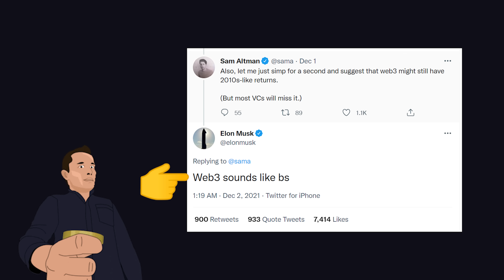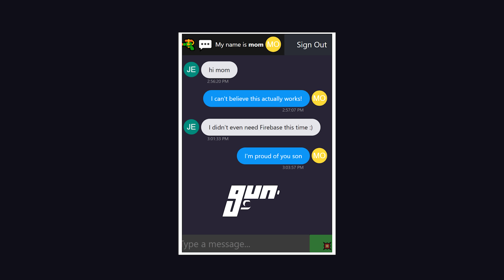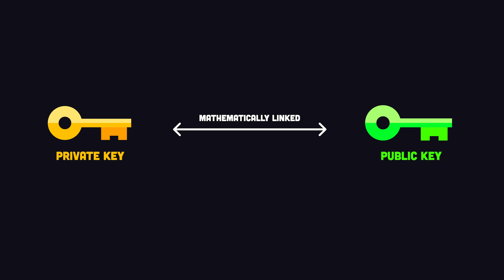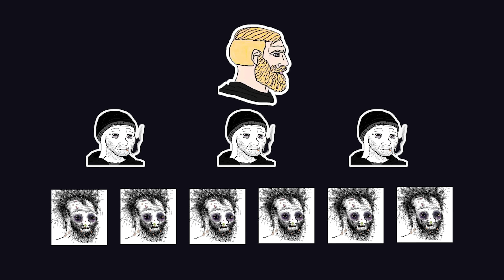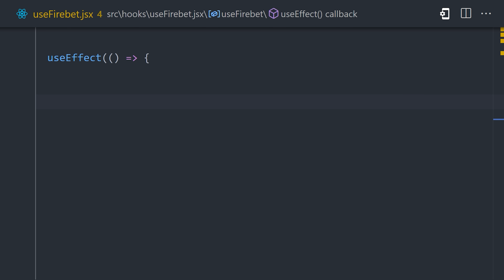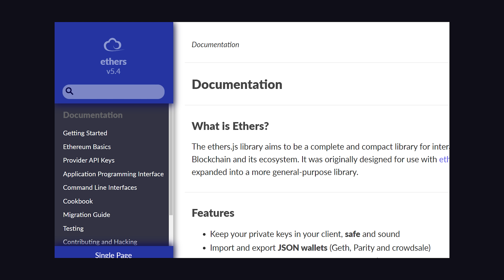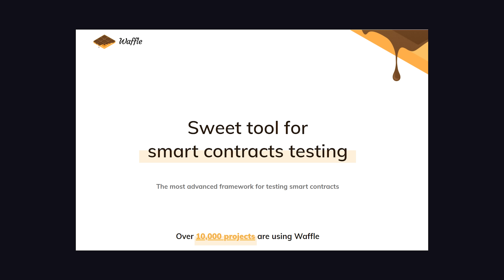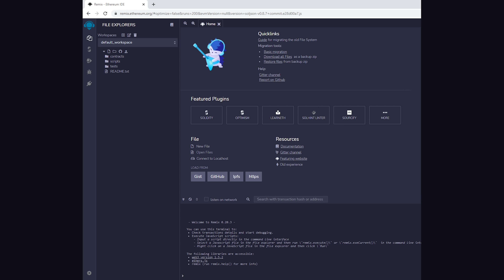Is Web3 all Hype? Top 10 Web 3.0 Questions & Answers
A complete introduction into the wild world of Web3 - the decentralized web. Is Web 3.0 the future or is it all hype? Learn about the technologies and patterns used when building a dapp on the blockchain.

🔗 Resources

HashLips for NFTs @HashLipsAcademy
Nader Dabit for Web3 Wisdom @naderdabit

📚 Chapters

00:00 Web1 vs Web2 vs Web3
00:48 Is Web 3.0 all hype?
02:05 Do you need crypto to build dapps?
02:38 How do dapps work?
03:42 How does user authentication work?
04:12 What is a token or NFT?
05:33 How to build a Web3 Frontend?
06:45 How to build a Web3 Backend?
07:41 How do I test a dapp with Ethereum?
08:11 Do I store all data in the blockchain?
08:47 Where to start?

🔖 Topics Covered

-  Top 10 web3 questions
- Web Explained
- Building dapps on Ethereum blockchain
- Ethereum gas fees explained
- Web3 basics for beginners
- Web3 app architecture
- Fungible vs Non-Fungible Tokens